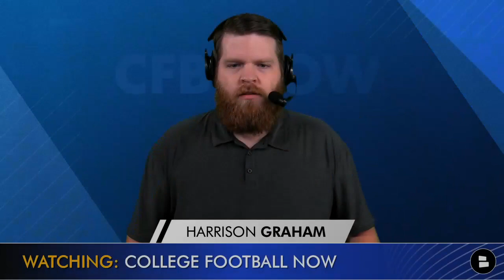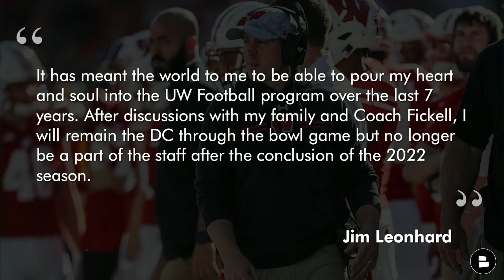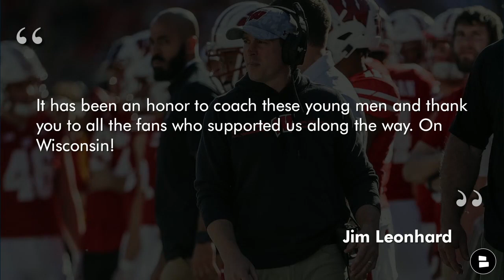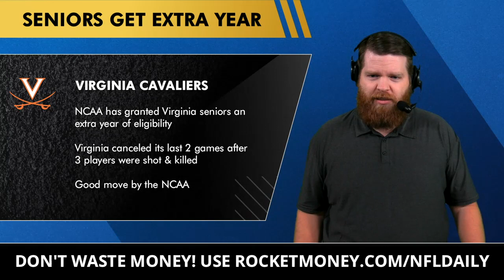College Football News: Transfer Portal Commitments, Jeff Brohm To Louisville & Bowl Game Opt-Outs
The latest College Football news as CFB Free Agency moves along thanks to the transfer portal and the coaching carousel. Here’s the breakdown of all the CFB rumors and news on today’s show:
- Jeff Brohm hired as the new Louisville Football head coach
- College Football Transfer Portal Tracker: Commitments
- 2022-23 Bowl Game Opt-Out Tracker
- Jim Leonhard leaves Wisconsin Football
- Virginia Football News

Cancel unnecessary subscriptions and keep track of your expenses with Rocket Money.

Jeff Brohm is leaving the Purdue Boilermakers to go home and take the Louisville Cardinals head coaching job. Here are his coaching results at Purdue:
2017: 7-6
2018: 6-7
2019: 4-8
2020: 2-4
2021: 9-4
2022: 8-5 (Big Ten West Champs)

Grade the hire of Jeff Brohm by Louisville Football: A, B, C, D or F!

We’ll be doing a Purdue Football Coaching Hot Board tomorrow! Make sure you’re subbed so you don’t miss out. Click the (free) sub button here on Chat Sports

College Football Transfer Portal Tracker - the commitments so far:
- Phil Jurkovec (QB): BC to Pitt
- Justin Wright (LB): Tulsa to Oklahoma State
- LaDarius Henderson (IOL): Arizona State to Michigan
- Josh Braun (OT): Florida to Arkansas
- Levani Damuni (LB): Stanford to Utah
- Femi Oladejo (LB): Cal to UCLA
- Jake Heimlicher (LB): Penn to UCLA

Phil Jurkovec career passing stats at Boston College:
2022: 59.5%, 1,711 yards, 11 TD, 8 INT
2021: 54.2%, 914 yards, 7 TD, 4 INT
2020: 61.0%, 2,558 yards, 17 TD, 5 INT
2019: 80.0%, 222 yards, 2 TD, 0 INT

Former USC and Texas WR Jake Smith is also in the College Football Transfer Portal, again.

Bowl Game Opt-Out Tracker for 2022-23:
- Michael Mayer (TE, Notre Dame)
- Gervon Dexter (DT, Florida)
- O’Cyrus Torrence (OG, Florida)
- Anthony Richardson (QB, Florida)
- Will Levis (QB, Kentucky)
- Eric Gray (RB, Oklahoma)
- Joey Porter Jr. (CB, PSU)
- Jaxon Smith-Njigba (WR, Ohio State)
- Calijah Kancey (DT, Pitt)
- Drew Sanders (LB, Arkansas)

Pick a QB to take in the 2023 NFL Draft: Type ‘WL’ for Will Levis and Type ‘AR’ for Anthony Richardson

College Football News: The NCAA has granted Virginia seniors an extra year of eligibility after Virginia canceled its last 2 games after 3 players were shot & killed. It’s a good move by the NCAA.

Possible fits for Jim Leonhard’s next job:
- Purdue Football Head Coach
- Cleveland Browns DC
- Green Bay Packers DC
- USC Trojans DC
- Every other CFB DC job

The bearded wonder himself, Harrison Graham, can be DM’d on Twitter and Instagram:

- Top 15 Quarterbacks In The College Football Transfer Portal Led By Devin Leary And D.J. Uiagalelei

Check out our College Football website for more CFB News and rumors